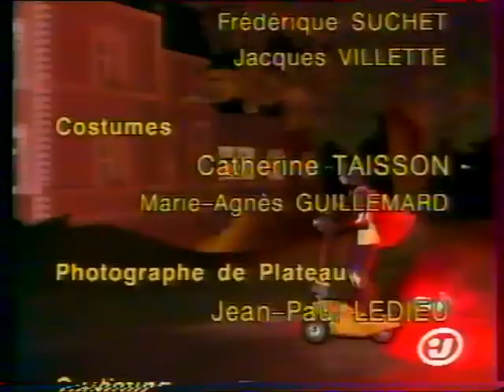Fantômette - Ep 02 : Fantômette est Givrée - Série TV 1993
Série TV 1993 - Enregistrée sur Canal J

Distribution :

Katia Sourzac : Françoise / Fantômette
Sabine Franquet : Ficelle
Justine Fraioli : Boulotte
Bertrand Lacy : Œil de Lynx
Arsène Jiroyan : Inspecteur Navarin
Grégory Cantien : Molécule
Jacques de Candé : Poison
Bruno Raffaelli : le Masque d'argent
Michel Crémadès : le Furet
Éric Leblanc : Bulldozer
Christine Reverho : Cynica